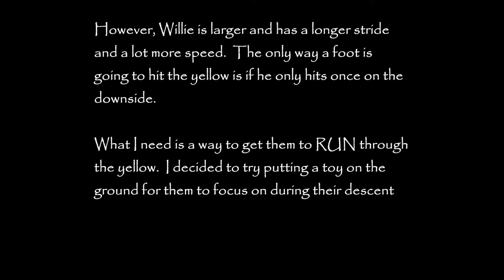2014 08 18 Running AF - Forward Focus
I decided to try to get Willie and Belle to keep their focus down and forward as they complete the AF by using a toy.  This is our second session, and I like what I'm seeing.  It remains to be seen if the behavior will hold up once the AF is at 5'6".